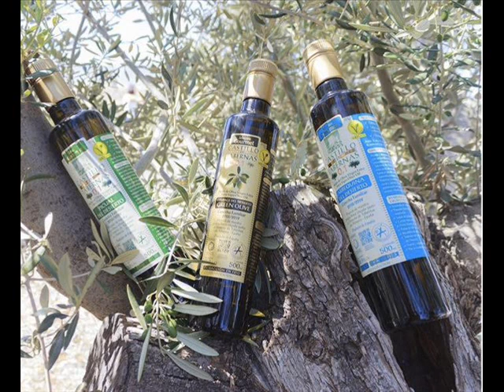Aceite Castillo de Tabernas en Almería. Nuestra futura cosecha, en su máximo explendor.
Nuestro olivar, situado en el valle del desierto de Tabernas, en Almería, posee un microclima único, al encontrarse  junto a la costa mediterránea y con el mayor número de horas de sol al año de europa. Esto nos permite obtener una materia prima superior, que mediante su prensado en frío da como resultado un aceite de oliva virgen extra único en el mundo.